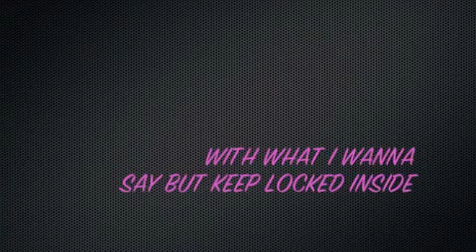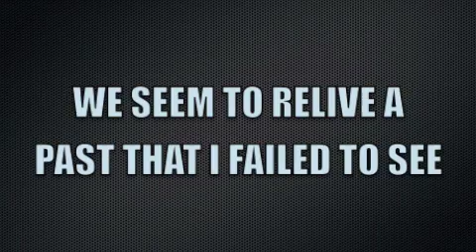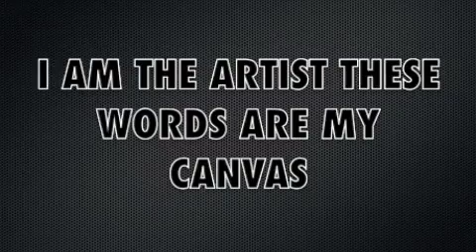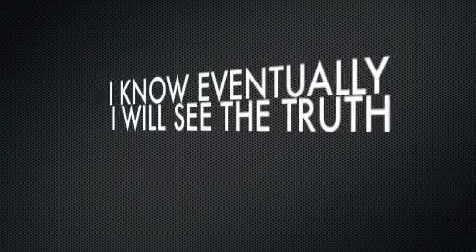THE STRANGER BESIDE ME- THE ARTIST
Video made by Chris Suitt
"THE ARTIST"